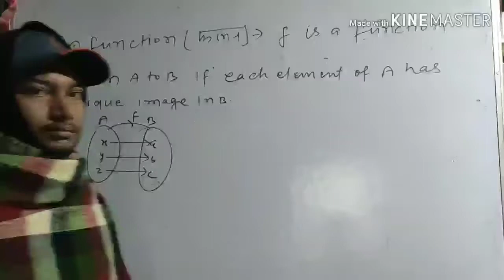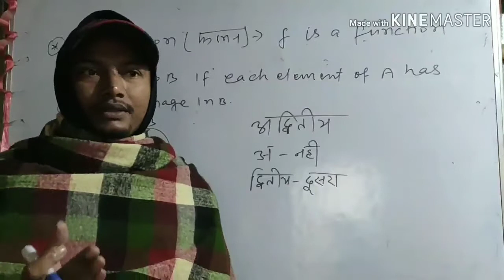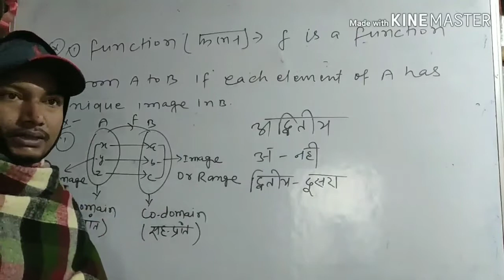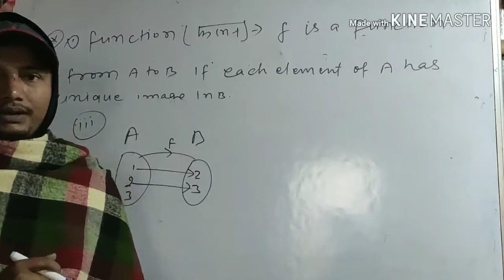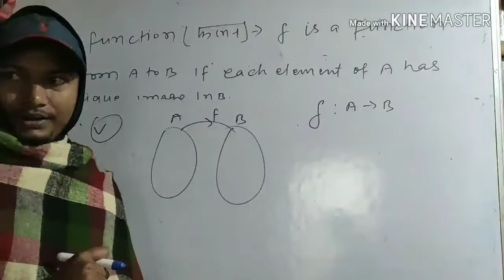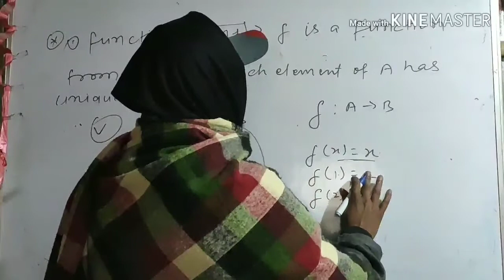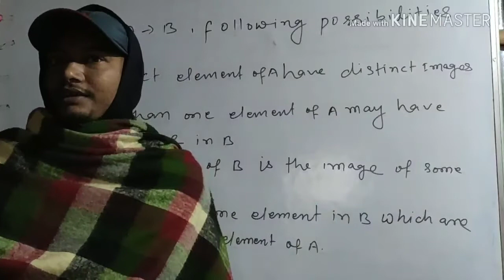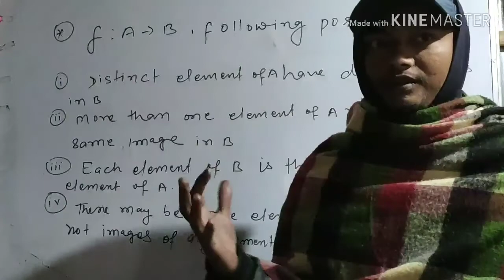Part 17 | Functions ( फलन ) | Class 12th Theory | Samrat Sir